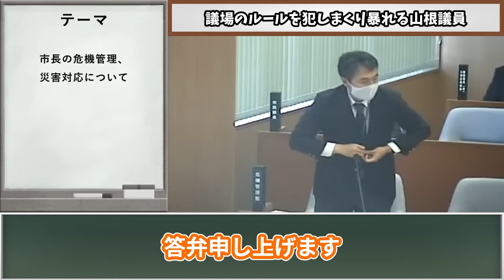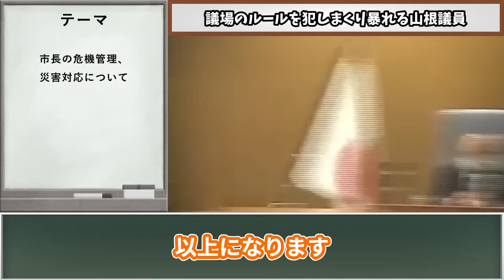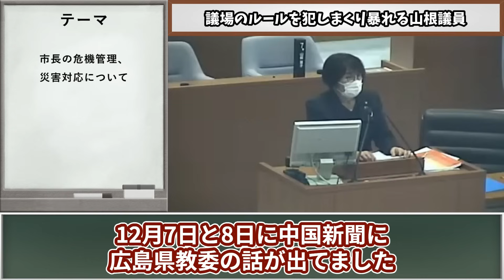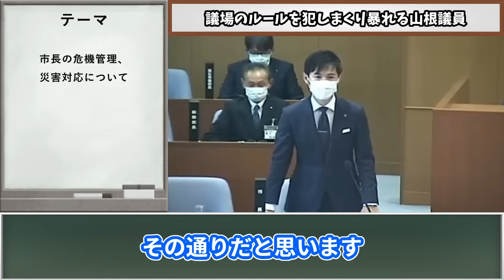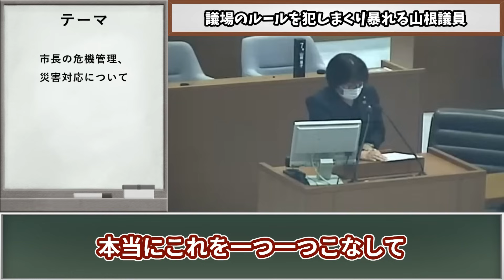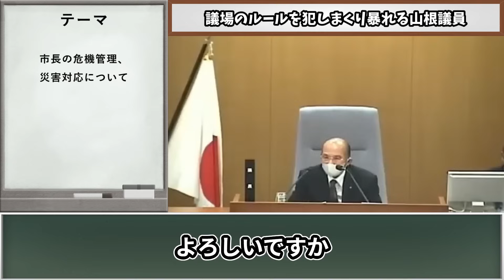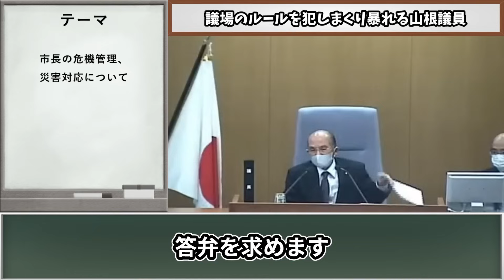【山根温子】議場のルールを犯し好き勝手言う山根議員！自身が上だと思いこんでいるが、市長の正論パンチで爆死【安芸高田市・石丸市長】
◯引用元

▼令和4年第4回定例会（12月）定例会 一般質問　山根議員（12月12日）

・pixabay様
・Youtube オーディオライブラリ様

VOICEPEAK

当チャンネル内で使用している素材については、各素材サイト様より直接取得しております。
万が一権利侵害等の問題がございましたら、権利所有者様ご本人からご連絡を頂けましたら幸いです。